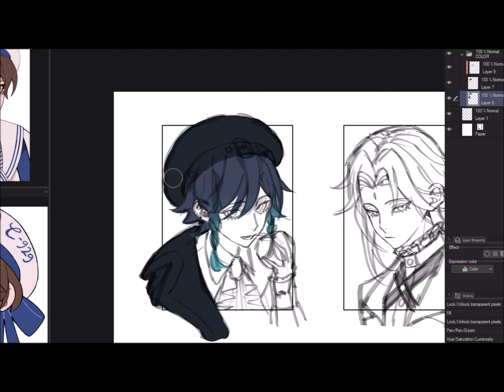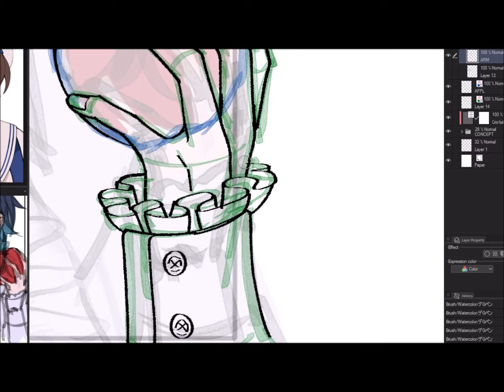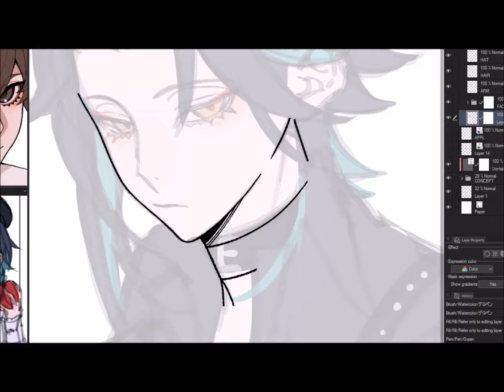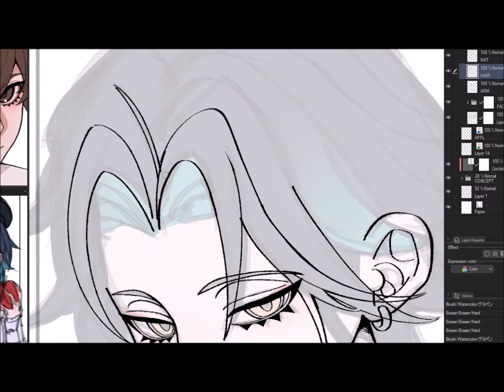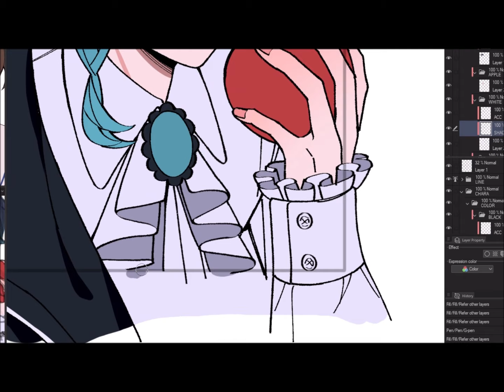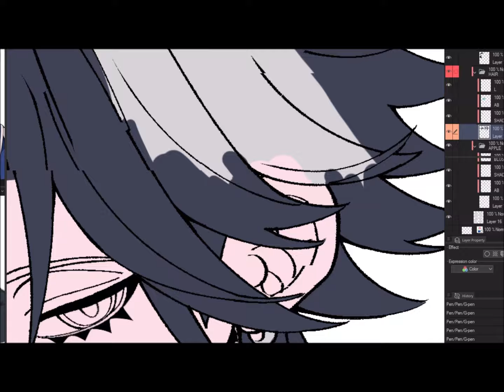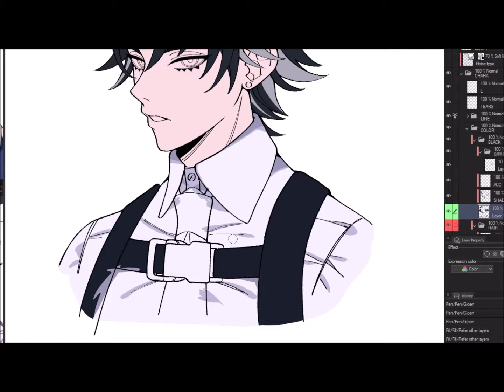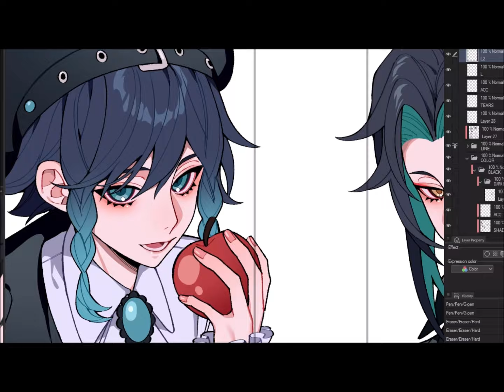Drawing Genshin Characters IN MY STYLE!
I drew genshin characters that were most requested on my twitter~